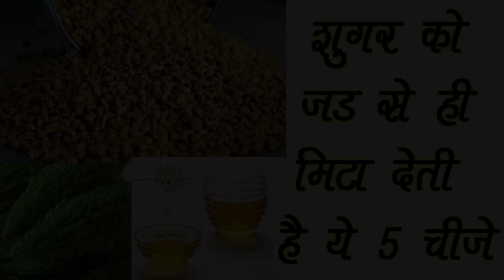Diabetes को जड़ से ख़त्म का पक्का इलाज